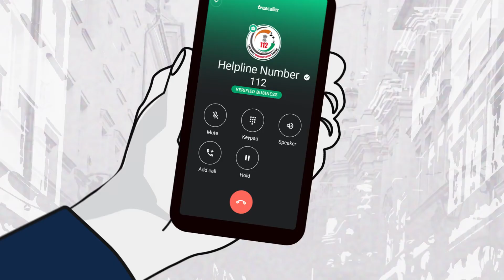Call out harassment because ItsNotOK to ignore it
The Co-Founder of Truecaller, Nami Zarringhalam underlines the pressing need to join the fight against women’s harassment, urging women to Call It Out because ItsNotOK. Truecaller and News18 Network have partnered for a public awareness campaign CallItOut because ItsNotOK to encourage women to raise their voice against harassment and empower them to ‘Call It Out’ by providing information on how to effectively report harassment.